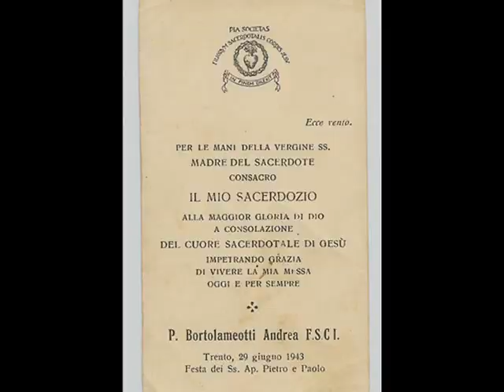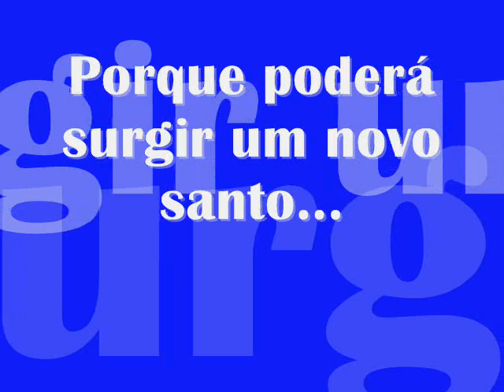PADRE ANDRÉ BORTOLAMEOTTI Missa 7º Dia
Nosso querido e adorado Pe. André , sentiremos sua falta aqui na Terra, mas sabemos que nosso lugar é todos juntos ao lado de Jesus no céu..
Que um dia poderemos ver novamente seu sorriso e seu jeito bom de ser um homem de DEUS